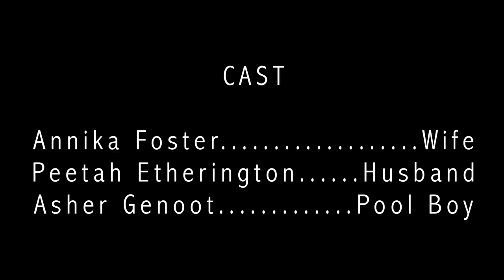The Details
Ed Wood Film Festival 2013
Nominated for Best Director and Best Picture
Winner for Best Screenplay and Audience Choice Award